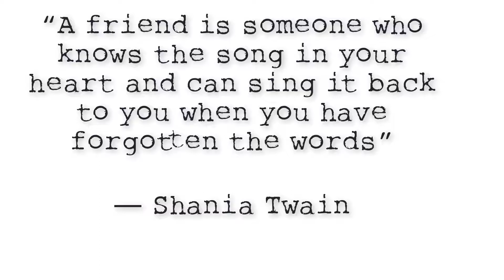That Weekend Vlog- Wisdom. Laughter. Seasons.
This is a snapshot look at the week just gone. Thank you for joining us. Thank you for joining in our family life.

Intro/Outro music-

Category